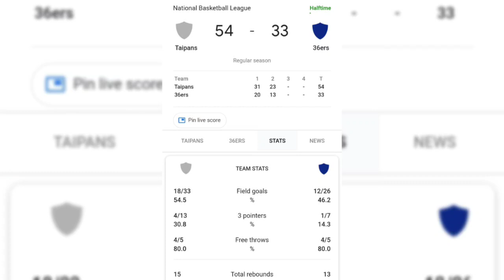kai sotto debut 1st half GREAT TIMING on defence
Hi everyone!
          on this video shows my reactions trivias and commentary and updates on "kai sotto impressive  first half good  timing  best defender on this game.
This will help fans to be updated and have a goodtimes on my trivias and reactions.

     feel free to send a message for your concerns and suggestions.

ABOUT ME:
hi everyone my name is denmark i love basketball and art since i was a kid so now i do videos  smart commentary,jokes,updates and tattoo tutorials..i love helping the community about my commentary,tutorials or reporting..i also do some tattoo tutorials and tips for beginners..
Thank you guys godbless ❤️